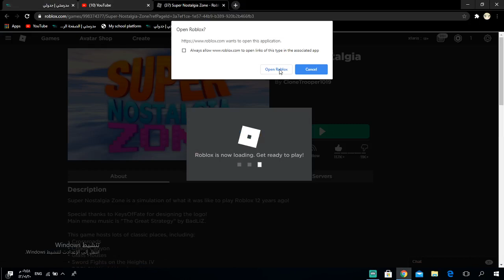using a new video recorder and trying it out comments enabled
this was a test